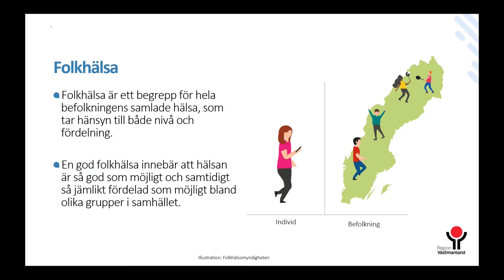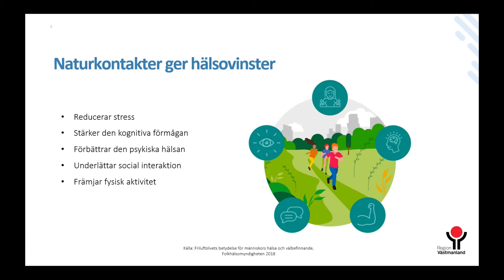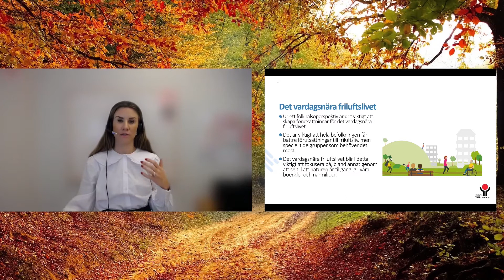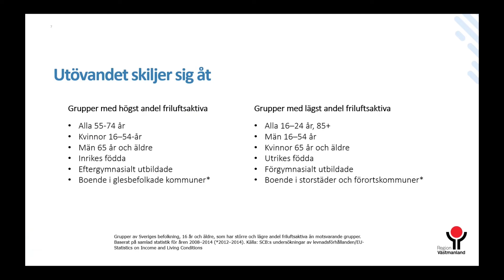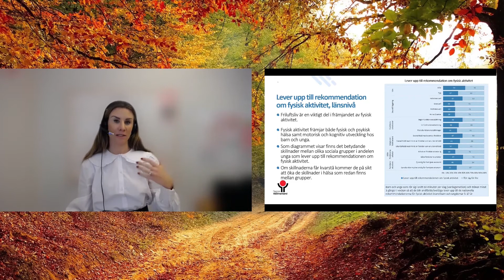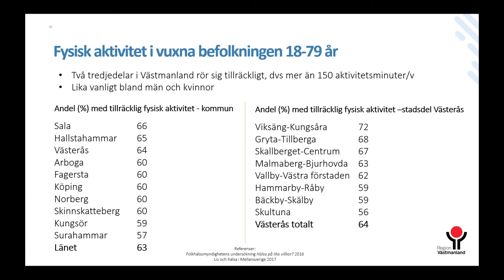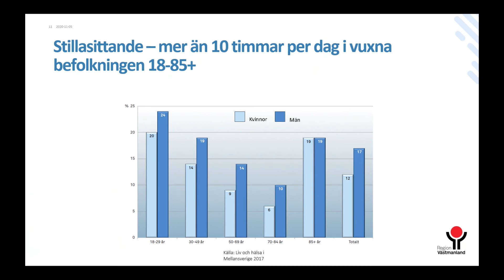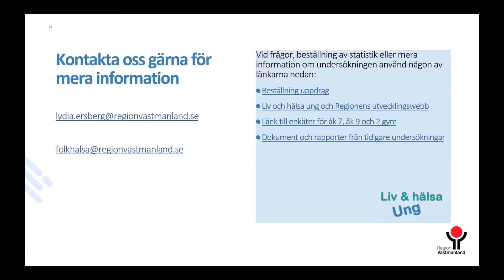Uppstartsseminarium Friluftslivets År - Lydia Ersberg, utvecklingsledare, Region Västmanland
Från Länsstyrelsens uppstartsseminarium den 5 november 2020.
Friluftsliv och folkhälsa. Lydia Ersberg, utvecklingsledare folkhälsa, Region Västmanland